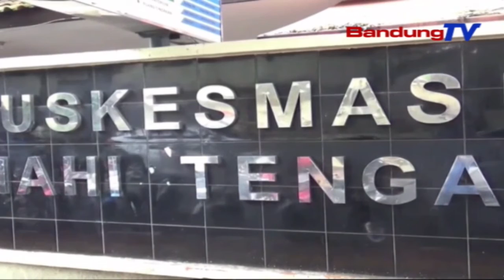Kasus Covid-19 Beuki Orot, Vaksinasi Ngahontal 70% | TP | BANDUNGTV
TP | BANDUNGTV | ASTRI CAHYANI | Nincak Tungtung Bulan September Kiwari, Angka Kasus Covid-19 Di Kota Cimahi Beuki Ngorotan, Kaasup Di Kelurahan Cigugur Tengah. Angka Kakonfirmasi Positif Tepi Ka Poe Saptu Mangkukna, Ukur Kari Tiluan Deui Warga Anu Masih Ngalakonan Isolasi Mandiri. Ari Pikeun Percepatan Vaksinasi, Pihak Kelurahan Nembrakeun Geus Ngahontal Tujuh Puluh Persen.